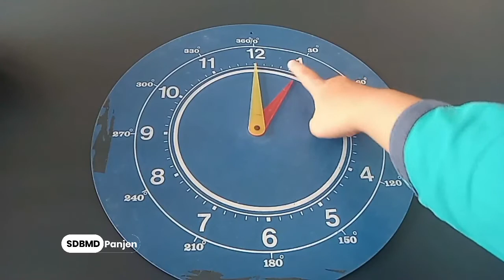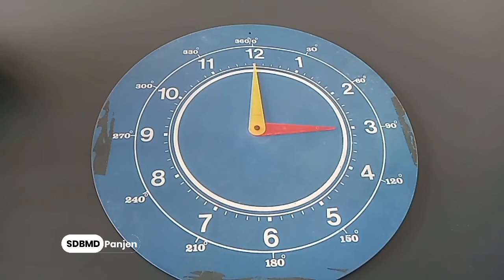TIME | MATH GRADE 1